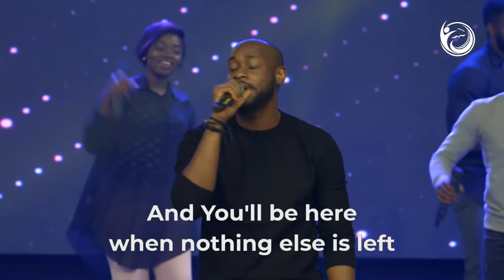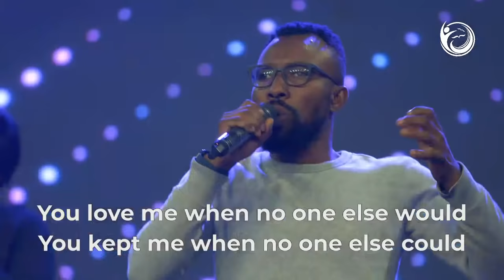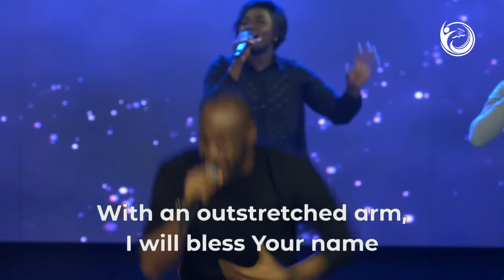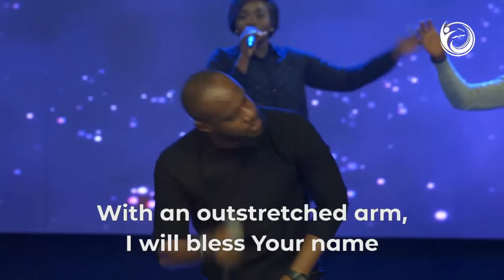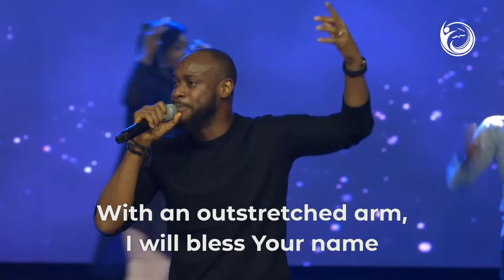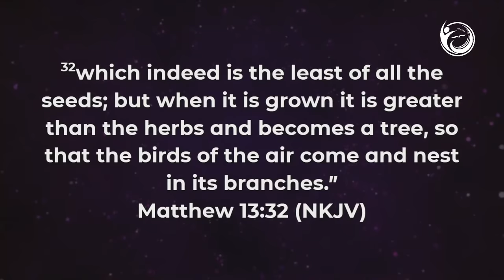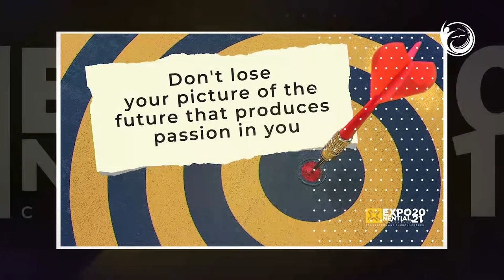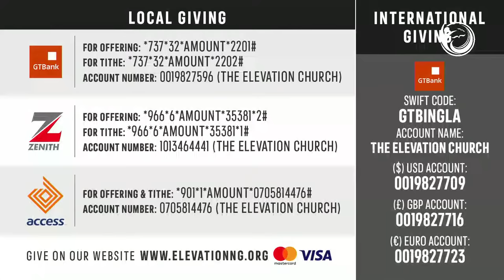🔴 Live Mid-week Service with Multi-Grammy Award-Winning Producer-Kevin Bond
Prayer, Worship and Candid Interview at Switch Service, 3rd of March, 2021.

Looking for ways to give?

Please JOIN us as we explore God's word together every SUNDAY at 7am, 9am and 11am WAT and every WEDNESDAY at 6:30 pm WAT on all our digital platforms-: